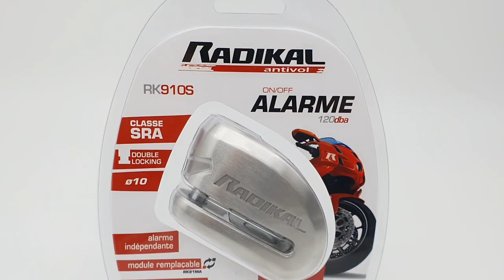RADIKAL RK910S Hoge beveiliging SRA-goedgekeurde motorfiets Anti-diefstal schijfvergrendeling Alarm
• Premium Security, de RK910S is een resistent anti-diefstal hangslot voor de remschijf gemaakt van speciaal gehard roestvrij staal met 10 mm ø penvergrendeling en 120 dB alarm.

• SRA gehomologeerd, het is getest tegen zaag, boor, pikhouweel, hefboom in onafhankelijke tests CLASSE SRA.

• Het heeft een as met een diameter van 10 mm met het innovatieve dubbele vergrendelingssysteem dat de as zowel vanuit het slot als vanaf de basis vergrendelt; waardoor zijn weerstand tegen mogelijke aanvallen wordt verdubbeld; speciaal voor maxi-scooter.

• Het alarm bereikt 120dB met progressief geluid en u beslist of u het wilt activeren of het hangslot wilt gebruiken zonder dat het alarmsysteem geactiveerd is.

• Water- en weerbestendig met gemakkelijk te vinden CR2-batterij. Bevat de geavanceerde vervangbare module (rk93ma).